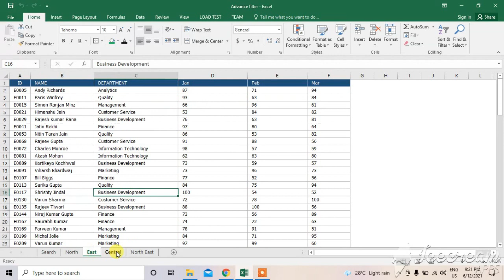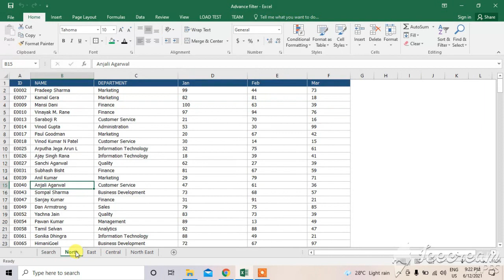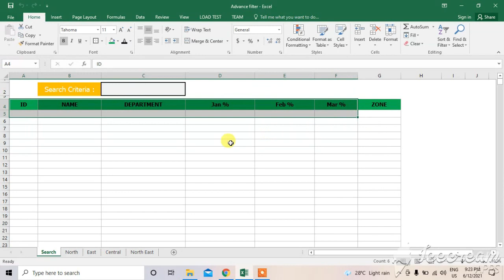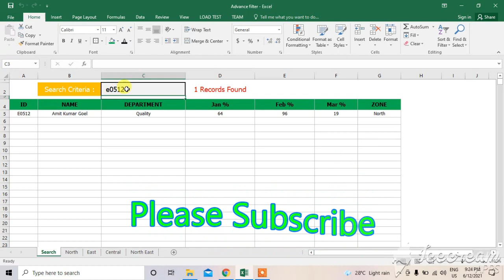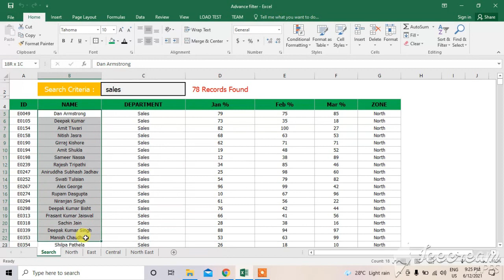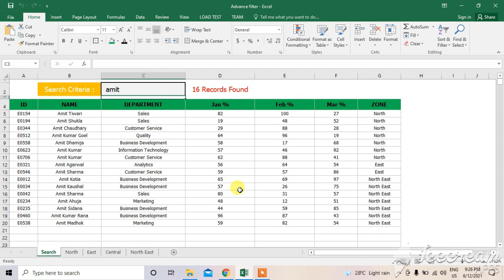Search Box in Excel by using Advanced Filter and Macro